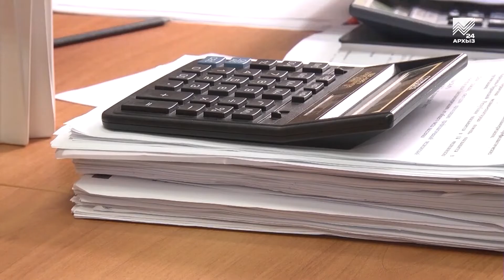Медики в районах КЧР получили новый легковой транспорт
В рамках региональной программы «Модернизации первичного звена здравоохранения КЧР» в медучреждения республики продолжает поступать новейшее медицинское оборудование, способное серьезно повысить качество лечебно-диагностического процесса. Системы ультразвуковой диагностики и аппараты ИВЛ поступили в центральные районные больницы региона. Также, в рамках программы получены 12 легковых автомобилей для оказания первичной медико-санитарной помощи в районах КЧР. Легковушки помогут ускорить оказание медицинской помощи в самых отдаленных муниципалитетах и улучшат условия работы участковых врачей.